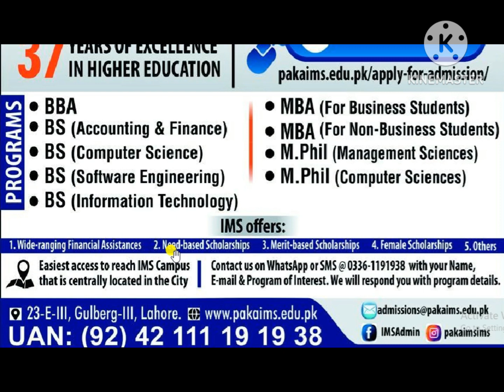IMS Lahore Admissions 2023 Last Date and Fee Structure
Pak Aims institution
Institute of Management Science Situated in Lahore